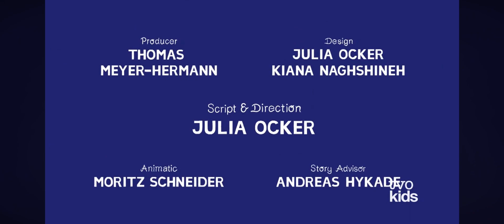Animanimals: Tadpole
The tadpole is having a wonderful time with its parents frogs - until all its siblings hatch.